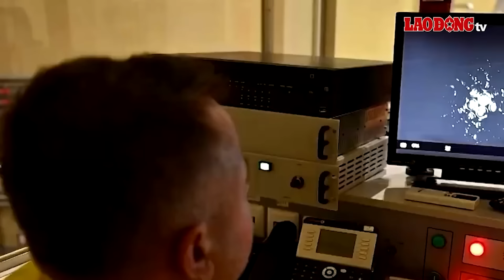Vấn đề quốc tế HÔM NAY: Ukraine cuối cùng đã tìm ra cách khiến Nga đau đầu nhưng lại khiến Mỹ lo sợ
BÁO LAO ĐỘNG | Ukraine gần đây đã phát hiện ra một điểm yếu của Nga đó là nhắm vào ngành dầu khí của nước này trong các cuộc tấn công bằng tên lửa và máy bay không người lái tầm xa. Các quan chức Mỹ được cho là lo ngại rằng các cuộc tấn công có thể đẩy giá dầu lên cao và gây ra sự trả đũa.

* Đường dây nóng: 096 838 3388